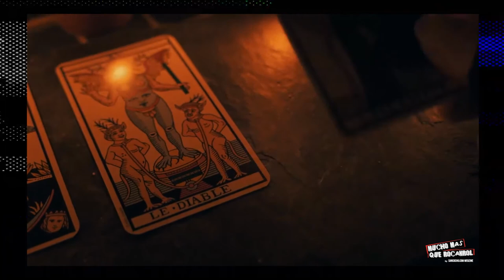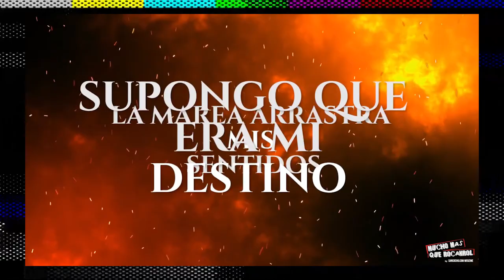Noticiero Rock [11.03.2021]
Selección de noticias publicadas en sancocho.com webzine y emitidas en Mucho mas que RocanRol radio y TV

II Madres
Los Ochenta Pasan Factura
En Bandeja de Plata
King Sapo
Victor Fraile (Lengua Armada)
Evnen
Nova Era